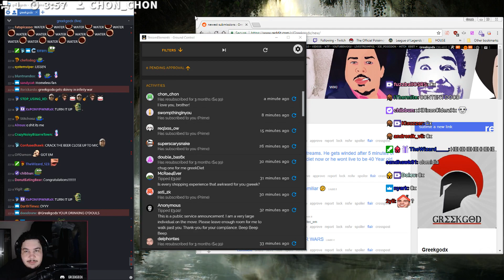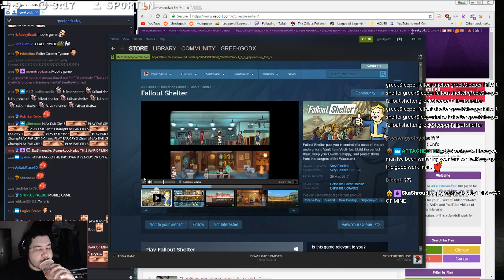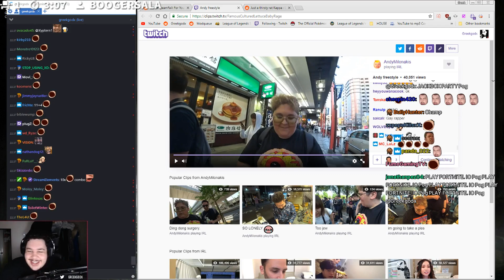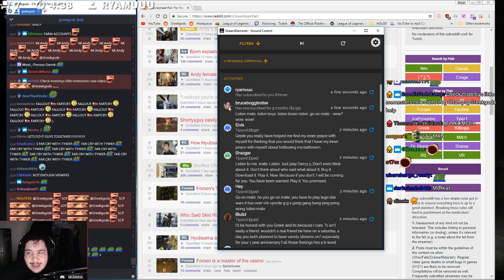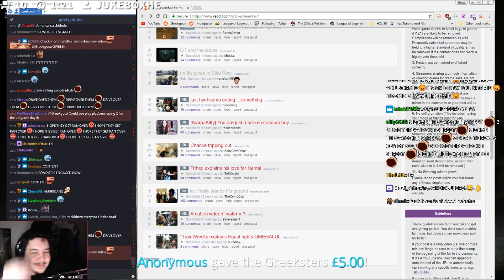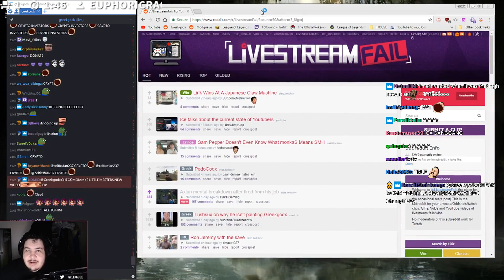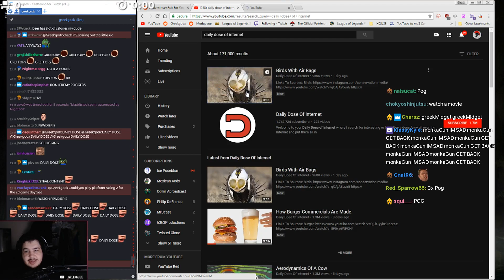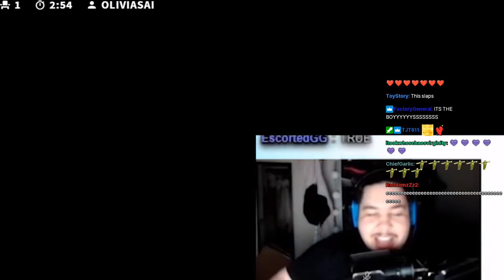ONE YEAR STREAMING ANNIVERSARY [VOD: 29th April 2018]